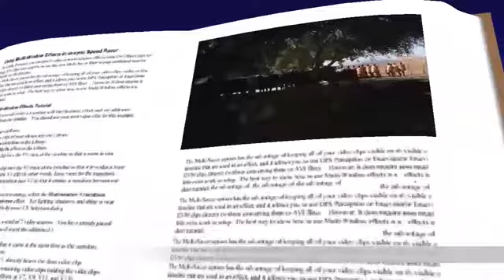Del santo Evangelio según san Lucas 5, 1-11 🛐 Jueves 5 de Septiembre de 2024.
Dejándolo todo, lo siguieron.